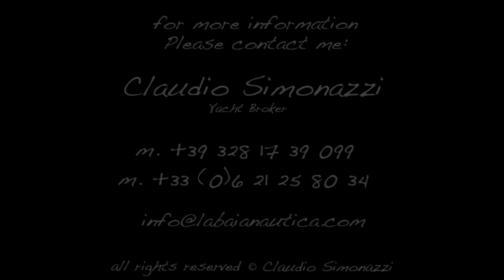Boston Outrage 22 - La Baia Nautica